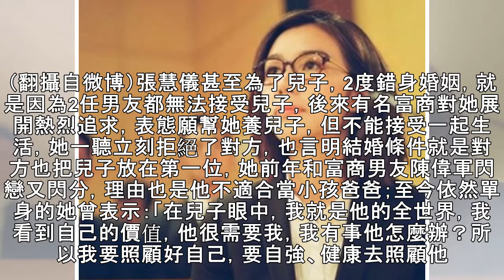女星收養心臟病童錯失豪門 獨撐12年...兒子讓她哭了 - 自由娛樂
〔記者曾德蓉／台北報導〕47歲女星張慧儀以港劇《真情》走紅，其實她在2006年收養因先天性心臟病而被棄養的小男孩，並替兒子取名為「張晃維（Hanson）」，從此一肩扛起養育他的責任，不僅為了他放棄3段感情，還差點被龐大的醫藥費和學費壓垮，近日更爆出兒子接受一場大型手術，一度陷入「植物人」狀態，讓她瀕臨崩潰。張慧儀到哪都帶著兒子，可見母子感情深厚。（翻攝自微博） 張慧儀2006年到北京工作，在當地一...